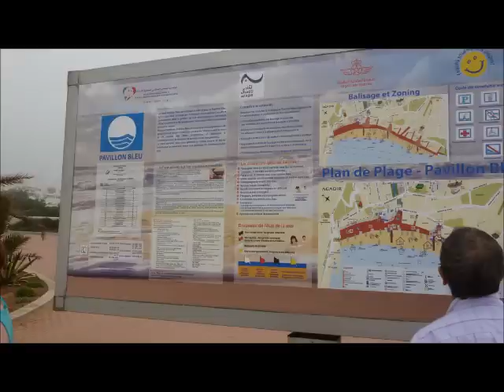agadir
pictures of my morocco agadir north africa holiday. pictures of the sun setting at night and pictures of fantasia dinner show and pictures of the camel trek aswell. pictures of local town aswell.